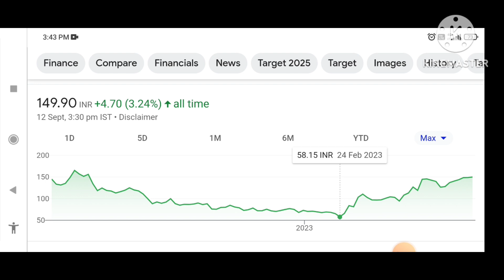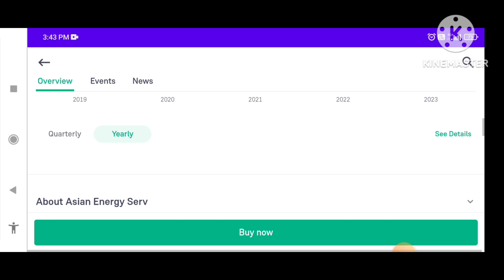Asian Energy share | asian energy share news | asian energy share latest news Target-₹500?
asian energy share, asian energy share news, asian energy share latest news, asian energy share price, asian energy share analysis